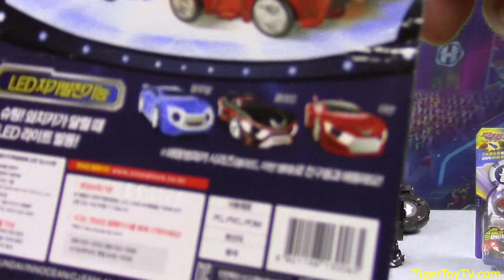파워배틀 와치카 LED 라이트 범퍼카 리뷰와 플레이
파워배틀 와치카 LED 라이트 범퍼카 구입해 타이거토이 시후하고 놀아보았습니다 역시 재밌습니다 멋있고 캄캄한데 차에 불까지 들어오니 더욱더 신기한거 같습니다 500원짜리 코인도 추가로 나왔고 코인의 캐릭터들도 다른 캐릭터들이 나왔습니다 코인들도 좀 멋있는거 같습니다